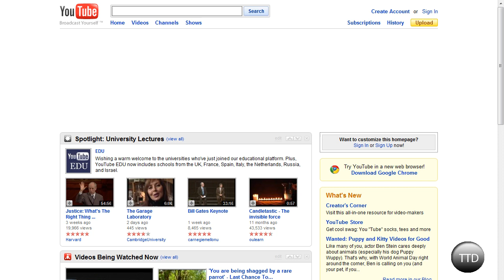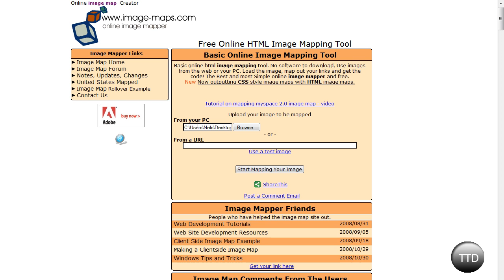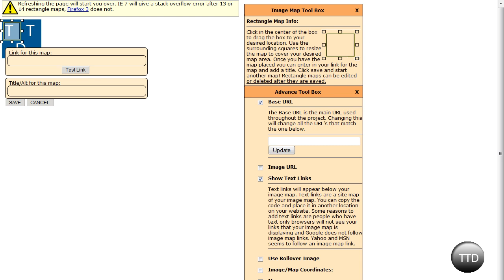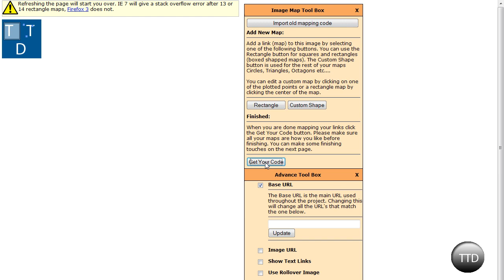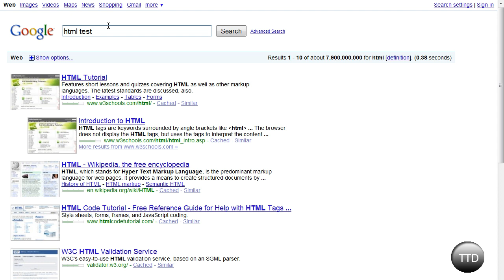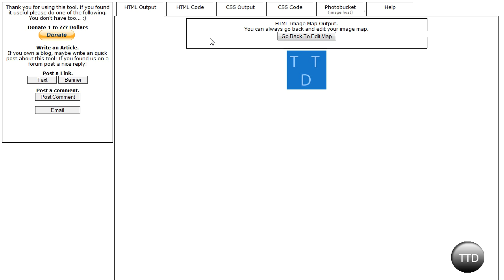How To Image Map